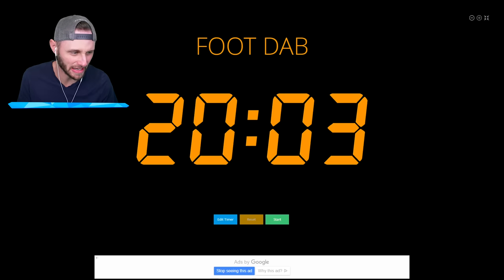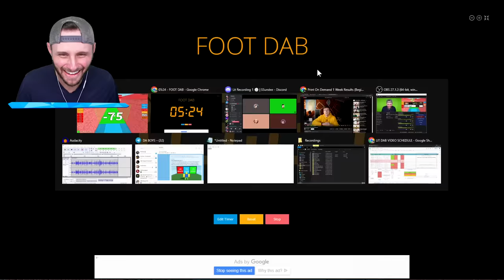We Gain 9,318,703 Health Every Second in Roblox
We gain +1 Health every second in this Roblox Mini game